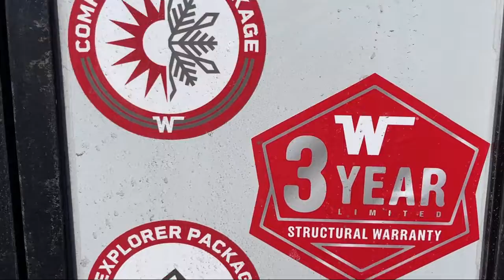2022 Winnebago Industries Towables Minnie 2801BHS Columbia Spring Hill Mt. Pleasant Lewisburg Fr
2022 Winnebago Industries Towables Minnie 2801BHS Stock Number: W3539.